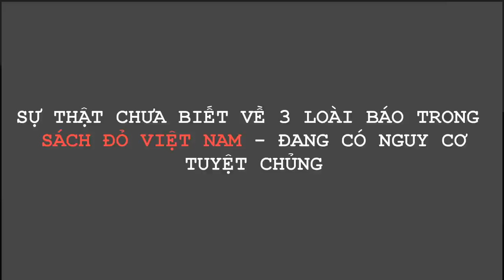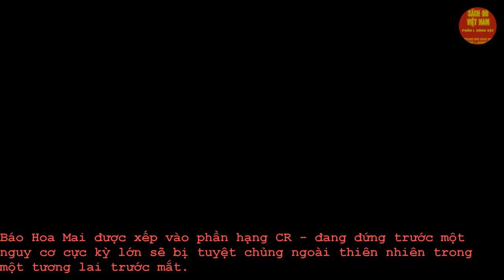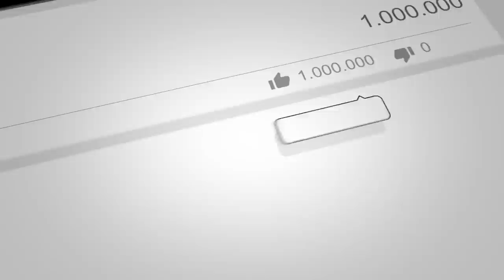Sự thật chưa biết về 3 loài báo trong Sách đỏ Việt Nam đang có nguy cơ tuyệt chủng | Báo gấm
Báo gấm (Neofelis nebulosa) hay báo mây, (tiếng Anh: Clouded Leopard) là một loài mèo cỡ trung bình trong Họ Mèo, toàn thân dài 60 tới 110 cm, cân nặng khoảng 11 – 20 kg. Lông chúng màu nâu hay hung, điểm "hoa" elip lớn, hình dạng không đều, gờ màu sẫm trông giống như đám mây, vì thế tên khoa học và một số tiếng nước ngoài đều nhắc tới "mây". Chúng phân bố từ chân đồi Hy Lạp qua đất liền Đông Nam Á vào miền nam Trung Quốc. Kể từ năm 2008, chúng được liệt kê là dễ bị tổn thương trong sách đỏ IUCN. Tổng số lượng cá thể trưởng thành nghi ngờ là ít hơn 10.000, với xu hướng đang giảm về số lượng.

Báo hoa mai (Panthera pardus), thường gọi tắt là báo hoa, (tiếng Anh: Leopard) là một trong năm loài mèo lớn thuộc chi Panthera sinh sống ở châu Phi và châu Á. Chúng dài từ 1 đến gần 2 mét, cân nặng từ 30 đến 90kg. Con cái thông thường có kích thước bằng khoảng 2/3 con đực. Tuy thân hình tương đối nhỏ so với các loại mèo lớn khác nhưng báo hoa mai là những kẻ săn mồi nguy hiểm đáng sợ. Khả năng rình mò huyền thoại và có thể ăn được bất cứ động vật nào từ có kích cỡ từ bọ hung trở lên đã làm cho chúng trở thành loài Họ Mèo sinh tồn thành công nhất.

Báo lửa hay beo vàng châu Á (Catopuma temminckii), (tiếng Anh: Asian Golden Cat) là 1 loài động vật ăn thịt thuộc họ Mèo có kích thước trung bình (dài 90 cm, cộng với đuôi dài 50 cm) cân nặng 12 đến 16 kg, chủ yếu sống hoang dã. Trong điều kiện giam cầm báo lửa sống tới 20 năm, nhưng tuổi thọ trung bình của chúng trong tự nhiên thì có lẽ ngắn hơn nhiều. Lông của chúng chủ yếu có màu đỏ đậm như lông cáo hay nâu vàng, nhưng cũng có thể có màu đen hay xám. Thông thường, lớp lông của chúng trơn một màu, nhưng phía dưới có thể có đốm, và thỉnh thoảng có những điểm đốm mờ trên toàn bộ phần lông. Tuy nhiên, tại Trung Quốc còn có các sắc thái màu khác có đốm giống như báo hoa mai, làm nó nhìn như giống mèo Bengal. Lớp lông đốm này là tính trạng lặn (trong di truyền học có nghĩa là khi cho giao phối báo lửa đốm với báo lửa trơn thì con cái của chúng có lông trơn).

Sách đỏ Việt Nam là danh sách các loài động vật, thực vật ở Việt Nam thuộc loại quý hiếm, đang bị giảm sút số lượng hoặc có nguy cơ tuyệt chủng. Đây là căn cứ khoa học quan trọng để Nhà nước ban hành những Nghị định và Chỉ thị về việc quản lý bảo vệ và những biện pháp cấp bách để bảo vệ và phát triển những loài động thực vật hoang dã ở Việt Nam. Các video được tạo ra cho tất cả các bạn có mong muốn tìm hiểu về môi trường và nâng cao kiến thức.

--- Bản quyền ---
- We does not own the rights to these video clips. However,

Cám ơn Quý vị và các bạn đã đón xem video của chúng tôi!